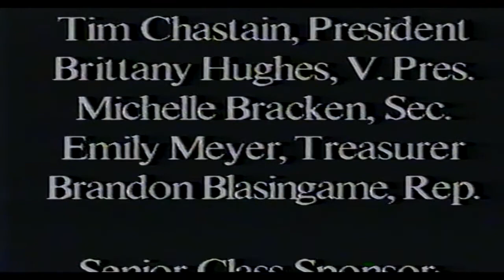(HD) Class of 1992 Duncanville High School Senior Showcase - Allen J. Oliver Productions